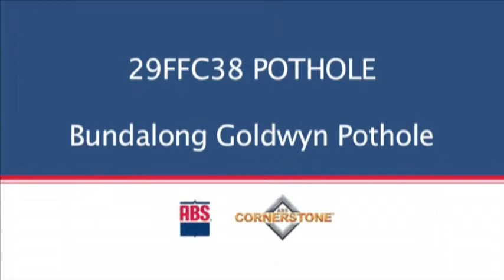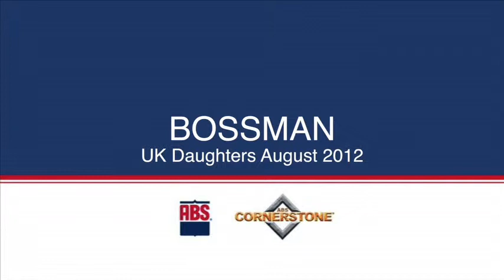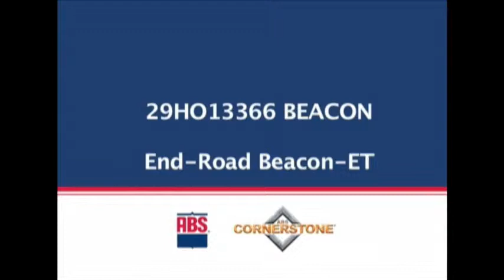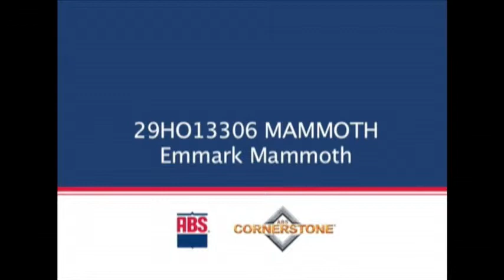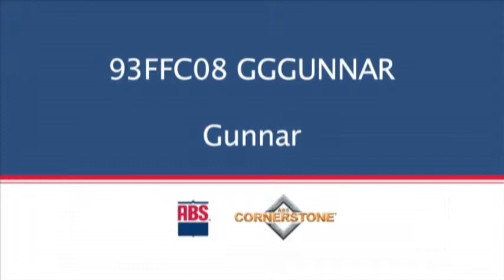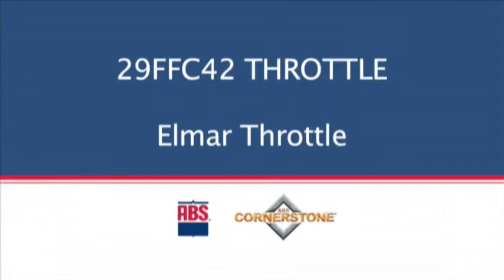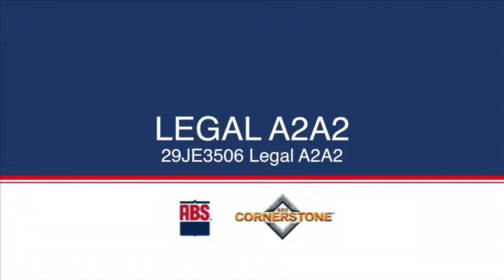ABS Feb 2013 DVD